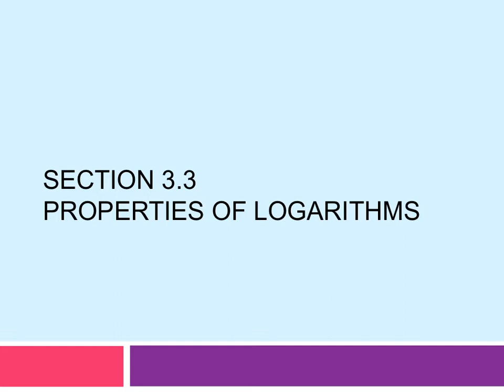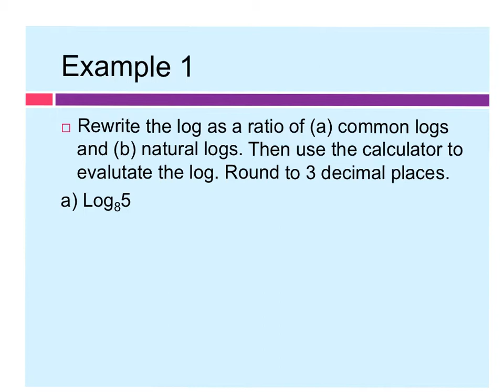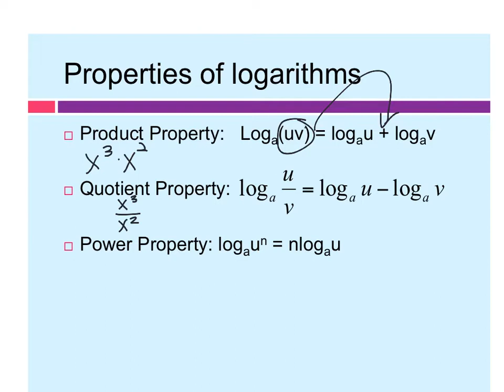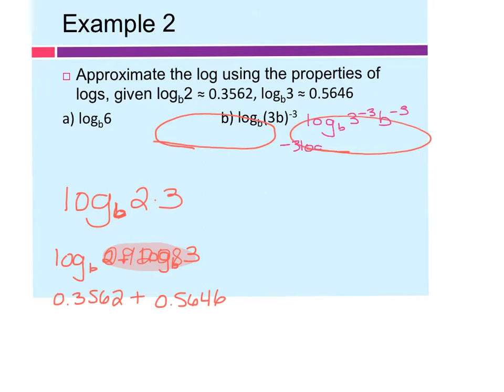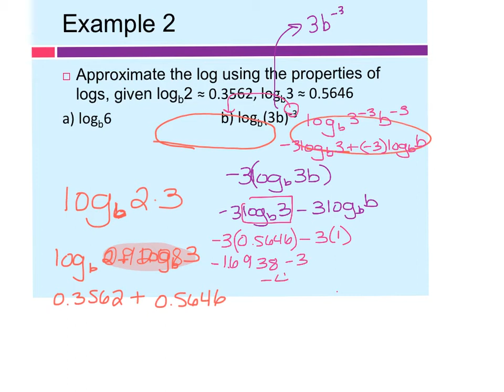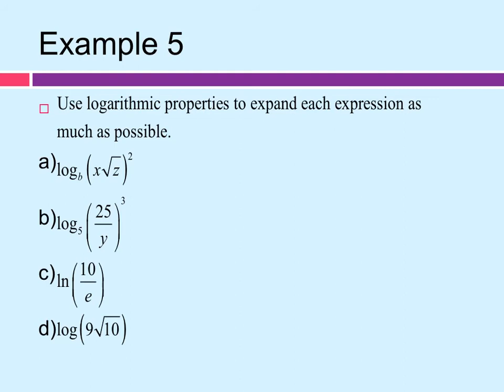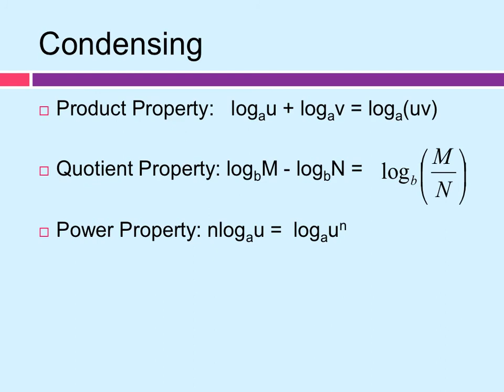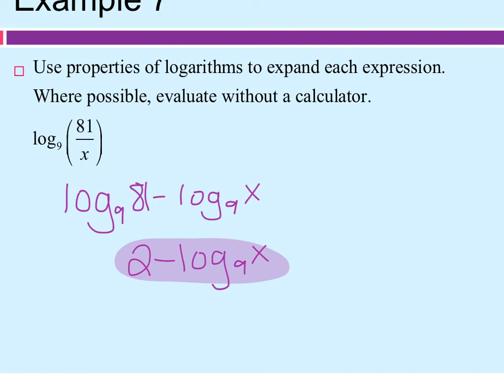10.25 3.3 Properties of Logs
PHA2017